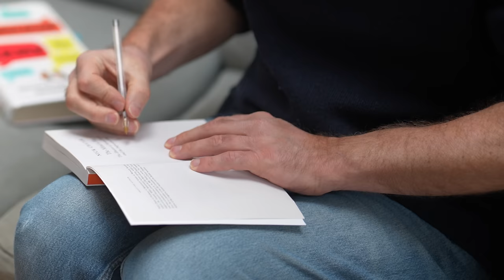IS THE MIND REALLY FLAT?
Nick Chater is Professor of Behavioural Science at Warwick Business School, who works on rationality and language using a range of theoretical and experimental approaches. We discuss his books The Mind is Flat, and the Language Game.

TOC:
00:00:00 The mind of Anna Karenina
00:05:38 Our brain is like the Shoggoth
00:09:26 Brain simulations are incoherent
00:12:32 The world is gnarly
00:19:56 Human moral status
00:23:28 Living a hallucination
00:25:37 Colour perception
00:28:12 Universal knowledge? / rationalism
00:31:33 Math realism
00:35:13 Bayesian brain?
00:39:53 Language game Kick off - Charades
00:49:13 Evolution of language
00:53:54 Intelligence in the memesphere
00:58:21 Creativity
01:04:41 Language encoding and overloading
01:09:54 Analogical reasoning
01:13:25 Language is complex
01:14:19 Language evolution/decline
01:17:23 Is language knowledge?
01:19:53 Chomsky
01:23:36 Theories of everything
01:26:29 Prof Bishops comments on book
01:31:09 Singularity

Interviewer: Dr. Tim Scarfe